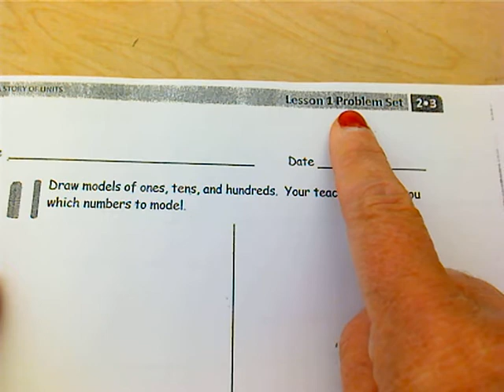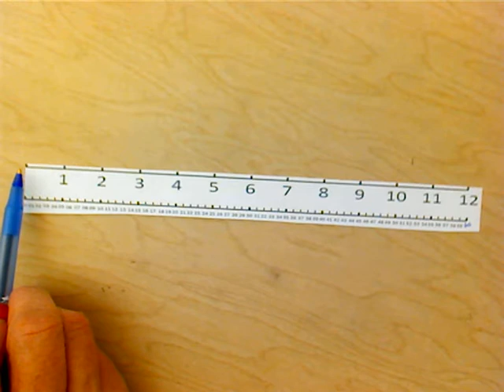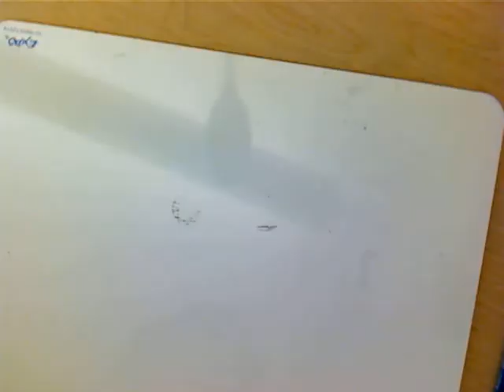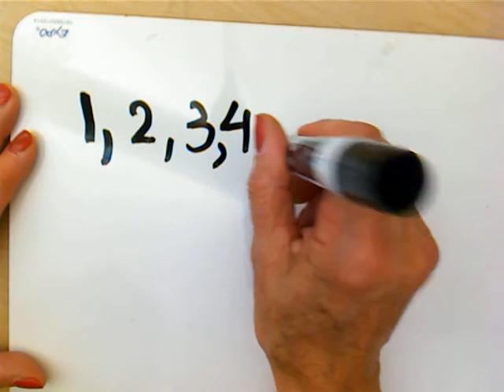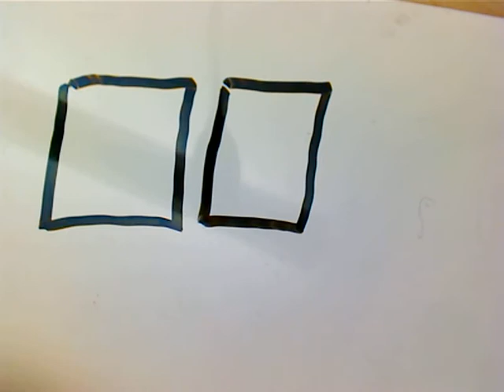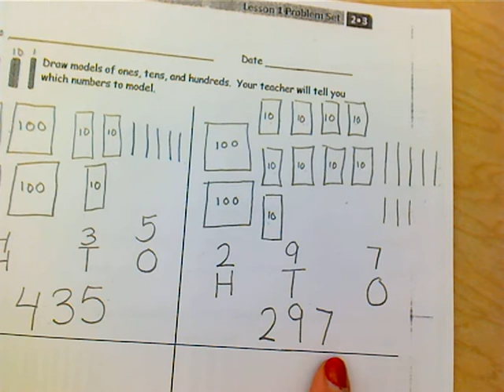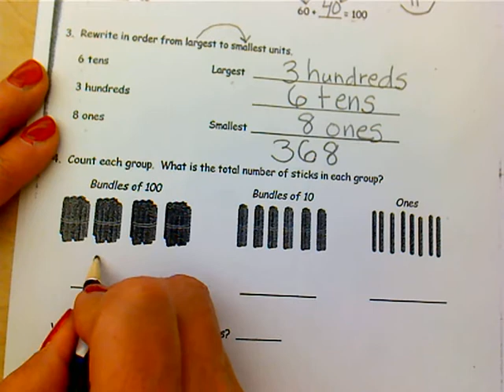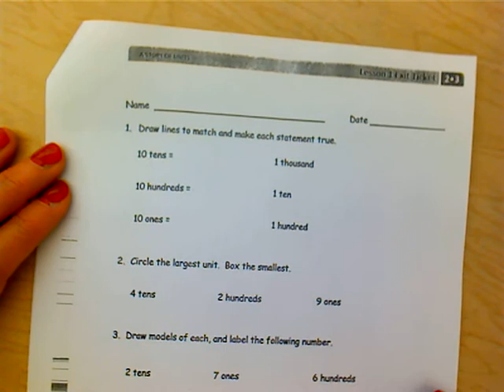Module 3 lesson 1 Eureka Math